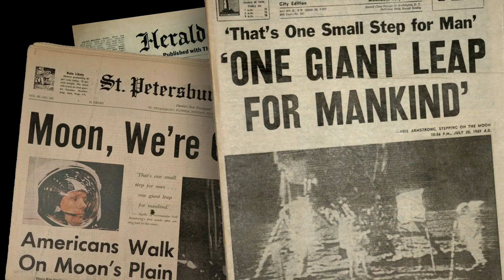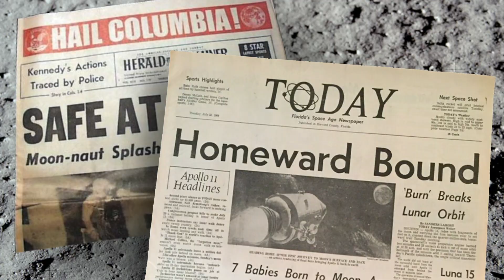Apollo 11: Celebrating Communion on the Moon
Before he and Neil Armstrong set foot on the moon's surface during the Apollo 11 moon landing, Edwin "Buzz" Aldrin celebrated communion in the lunar module.